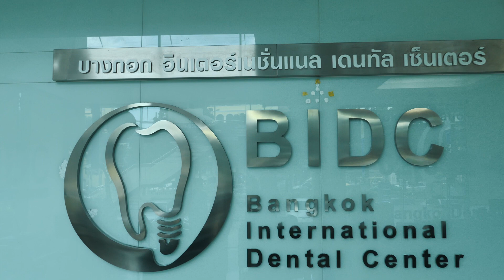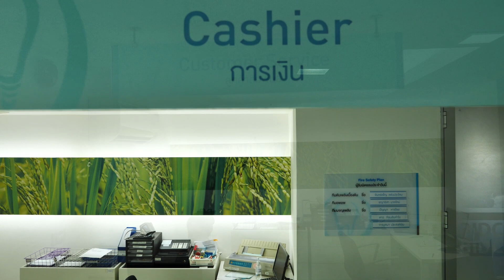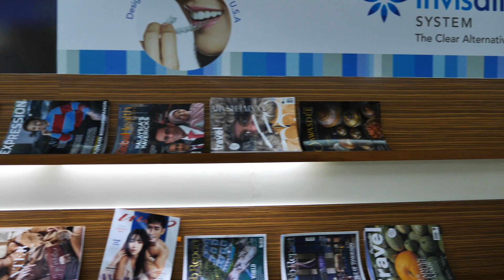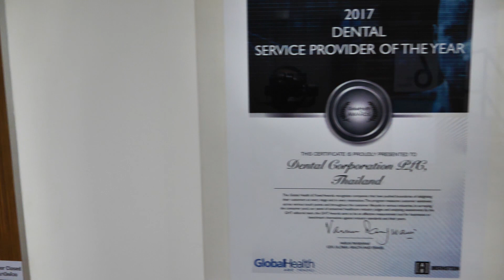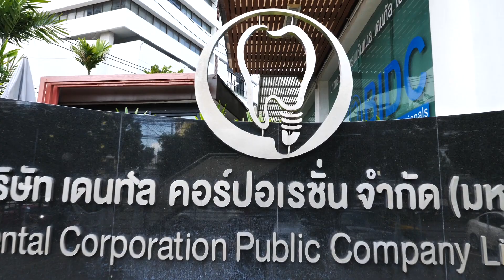Bangkok International Dental Center (BIDC) at Ratchadapisek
Bangkok International Dental Center (BIDC) in Thailand is an award-winning and JCI accredited dental center. BIDC is a 7 level dental building equiped with advance dental technologies, its own dedicated on-site dental laboratories with a team of over 100 dentists.

BIDC is well-known in Thailand as a leading dental implant center, a  cosmetic dental center trusted by celebrities and hi-society as well as an  award-winning orthodontic braces center for invisalign clear aligners.

Bangkok International Dental Center (BIDC)
Thailand's Dental Professional - JCI Accredited